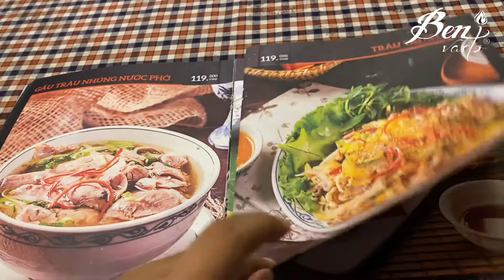Truy lùng quán thịt trâu ngon nhất Phủ Lý | Du lịch ăn uống Hà Nam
Từ lâu trong văn hóa ẩm thực của người Việt, thịt trâu đã được sử dụng làm nguyên liệu chế biến cho nhiều món ăn bởi vì trong đó có chứa giá trị dinh dưỡng cao và dễ chế biến cùng với nhiều nguyên liệu khác nhau. Để cảm nhận được sự kích thích của vị giác bởi vị thơm ngọt của thịt trâu kết hợp cùng các nguyên liệu khác nhau, ngay bây giờ hãy cùng Ben khám phá quán thịt trâu ngon nhất ở Phủ Lý, Hà Nam nhé.